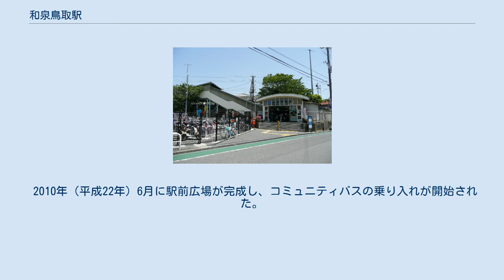和泉鳥取駅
和泉鳥取駅（いずみとっとりえき）は、大阪府阪南市和泉鳥取にある、西日本旅客鉄道（JR西日本）阪和線の駅である。
 相対式ホーム2面2線を持つ盛土上の地上駅で、分岐器や絶対信号機がない停留所に分類される。
有効長は6両編成分。
駅ホーム全体がカーブ上にあるため、電車到着前には、足元注意を促す車掌の放送が行われる。
 駅舎（改札口）は両側にあり、改札内での行き来はできない。
東口は下り線（和歌山方面のりば）専用であり、上りホーム（天王寺方面のりば）へ行くことはできない。
また、駅舎自体もホームより下層にあるため、どちらかのホームへ行く際にはエレベーターか階段を利用しなければならない。
 和泉砂川駅が管理し、JR西日本交通サービスが駅業務を受託する業務委託駅。
西口（天王寺方面のりば）は有人であるが、東口（和歌山方面のりば）は無人である。
 「大阪府統計年鑑」によると、近年の1日平均乗車人員は以下の通りである。
 開業時は泉南郡東鳥取町大字山中で、鳥取は和泉国日根郡の郷名、さらには南海本線の鳥取ノ荘駅と同じく荘園名に由来する地域名である。
山中は阪南市の前身となる阪南町が発足した際に、北部を和泉鳥取、南部を山中渓と、どちらも阪和線の駅名に因んだ大字に改称された。
 写真では駅前は自転車置き場だが現在はロータリーと駐車場(1日400円)が設置されている 駅内にあったトイレは改札外(西口のみ)に新しく設置されて中のトイレは撤去された。
 そして駅前には小さな店と室内の駐輪場がある。
 最寄り停留所は、府道64号線にある和泉鳥取駅西（さつき号）、和泉鳥取となる。
以下の路線が乗り入れ、南海ウイングバス南部により運行されている。
 2010年（平成22年）6月に駅前広場が完成し、コミュニティバスの乗り入れが開始された。